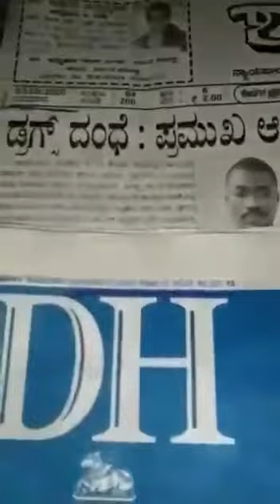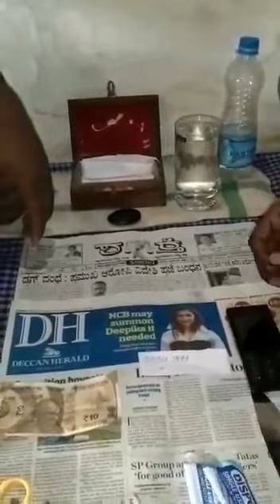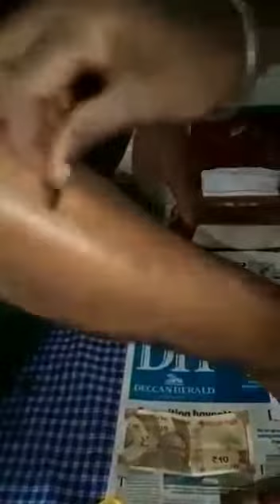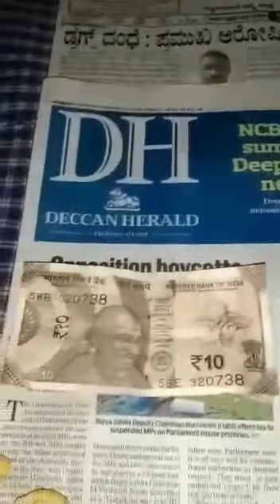3 March 2021